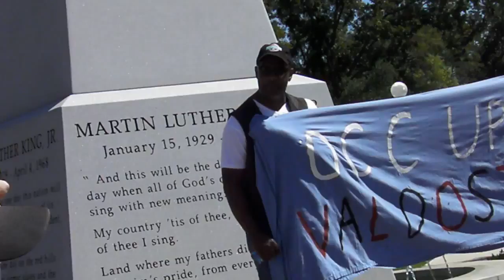Stand together! --Tony Daniels @ MLK @ Occupy Valdosta 14 October 2011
Marching to Occupy Valdosta, Drexel Park, Bank of America, MLK Park, VDT, Chamber of Commerce, Valdosta, Lowndes County, Georgia, 14 October 2011.
Videos by Gretchen Quarterman and John S. Quarterman
for LAKE, the Lowndes Area Knowledge Exchange.